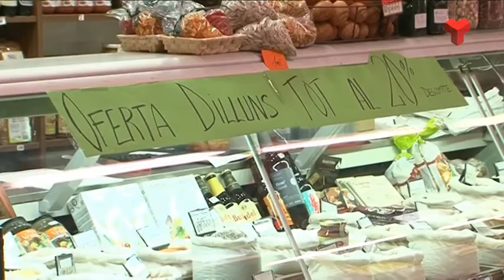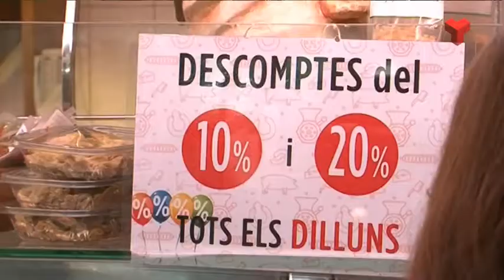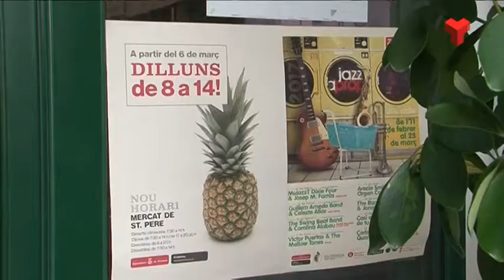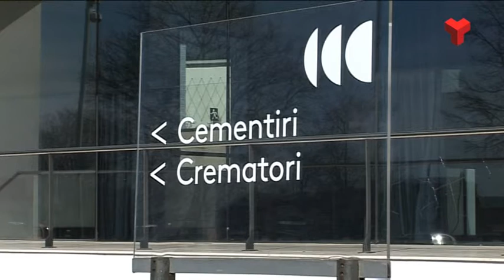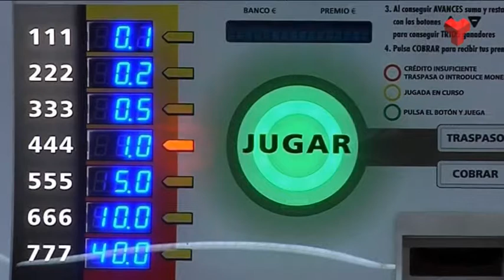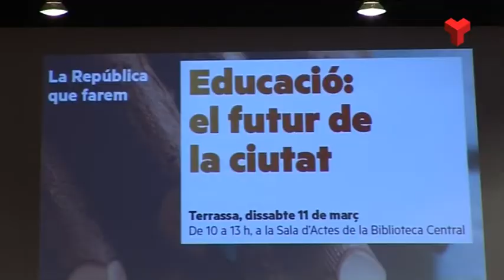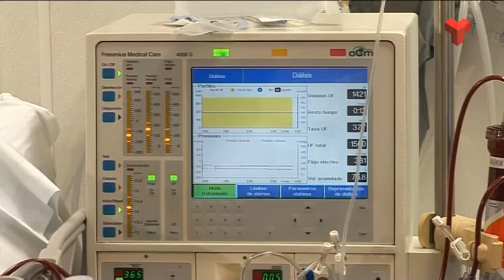Informatiu Vespre dilluns 13-03-2017 de Canal Terrassa